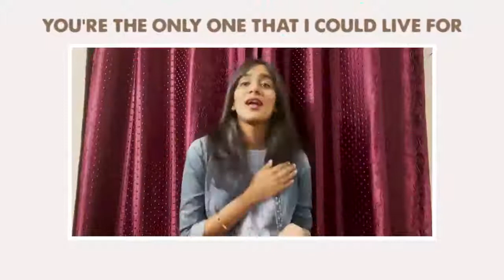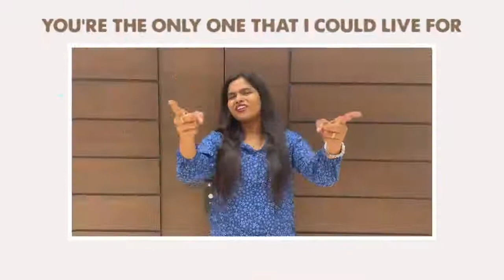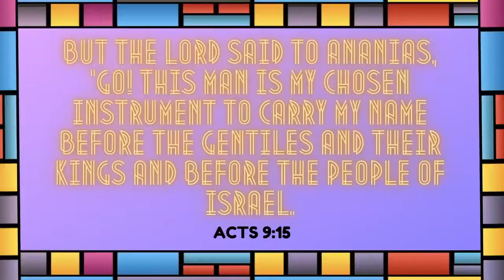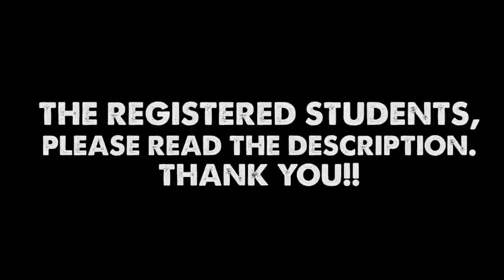VBS 2021 || INCREDIBLE ME || ONE IN A MINION || BJJ WORSHIP MINISTRIES || Day 4 || I AM CALLED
A warm Welcome to all the Kids in the matchless Name of our Lord and Saviour Jesus Christ to Day 4 “I AM CALLED ” - Incredible Me - One in a Minion.
x x -
The Registered Students are requested to send in their videos of worship, memory verses and photos of their answers to the questions asked and the photo of your activity to your respective teachers of your age.

We would take in mails only if the age and name of the registered student is mentioned.
Students sending in their mails after 6pm, would not be accepted at any cause.
Free Giveaways are for the students who submit within the time limit and for all the 4 days. We have already mentioned in our confirmation mail which was sent. Thank You

If you have any trouble in uploading your data please reach us, so that we can help you.

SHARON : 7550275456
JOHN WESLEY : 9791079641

SONG : ONE WAY JESUS

 I lay my life down at Your feet
Cause You're the only one I need
I turn to You and You are always there

In troubled times it's You I seek
I put You first that's all I need
I humble all I am all to You

One way
Jesus
You're the only one that I could live for
One Way
Jesus

You are the Way the Truth and the Life
We live by faith and not by sight for You
We're living all for You

*MEMORY VERSE (ENGLISH)*
But the Lord said to Ananias, “Go! This man is my chosen instrument to proclaim my name to the Gentiles and their kings and to the people of Israel.

ACTS 9:15

*MEMORY VERSE (TAMIL)*
அதற்குக் கர்த்தர் நீ போ; அவன் புறஜாதிகளுக்கும் ராஜாக்களுக்கும் இஸ்ரவேல் புத்திரருக்கும் என்னுடைய நாமத்தை அறிவிக்கிறதற்காக நான் தெரிந்துகொண்ட பாத்திரமாயிருக்கிறான்.

அப்போஸ்தலர் 9:15

*STORY TIME QUESTIONS*
1. WHO WAS SAULS TEACHER ?

2. WHERE WAS SAUL HEADING TO IN ORDER TO AREEST THE DISCIPLES ?
3. WHO LAID HANDS UPON SAUL AND HEALED HIM  ?

4. WHAT ARE THE THREE POINTS MENTIONED IN THE STORY SESSSION ?

*ACTIVITY*
FOLLOW THE VIDEO AND PLEASE DO IT.

x -——x -—x